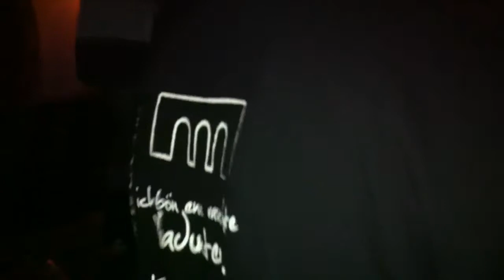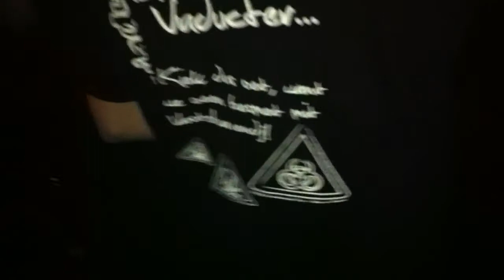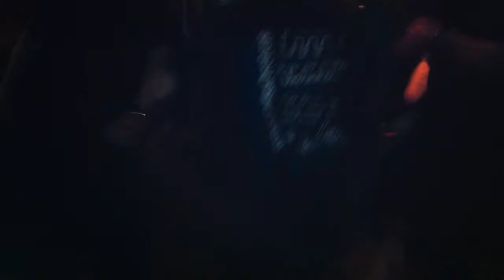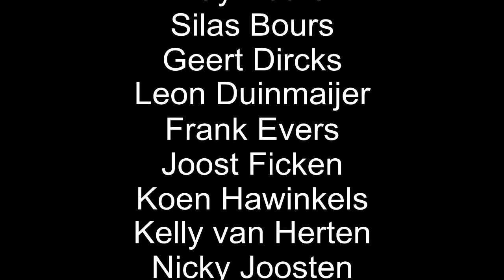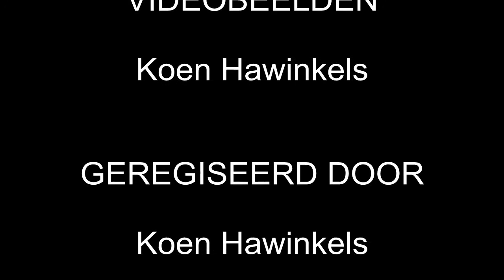Party @ WOK China na aftreden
Party @ WOK China na aftreden Prins Martijn & Prinses Yvette op carnavalsdinsdag 8-3-2011